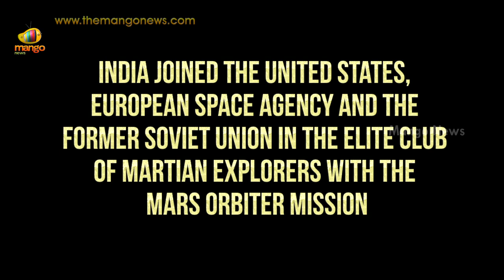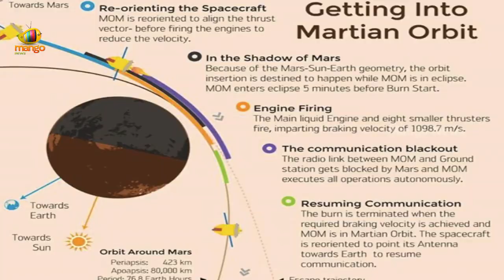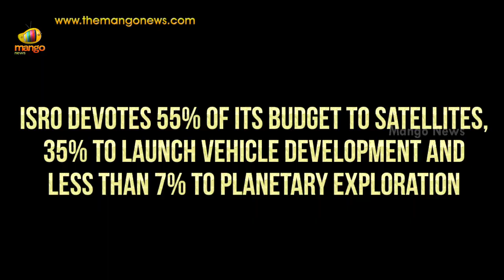India Mars Mission MOM a success - Moment of proud for Indians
India's Mars Mission, named Mars Orbiter Mission (MOM) has entered into the orbit of the Red Planet on 24 September. India is the first nation to have inserted a spacecraft into Mars orbit on its maiden attempt. The Mangalyaan was launched into Earth orbit in November 2013.